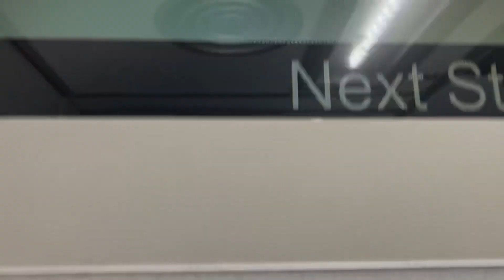Cab ride on SEPTA Train from Trenton New Jersey to Philadelphia Pennsylvania